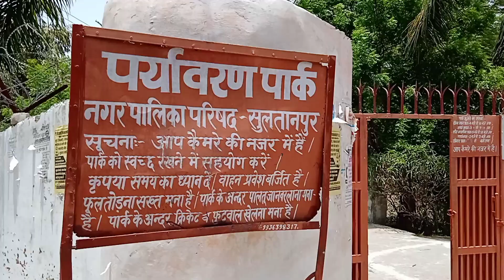Paryavaran Park Sultanpur | पर्यावरण पार्क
Paryavaran Park Sultanpur,